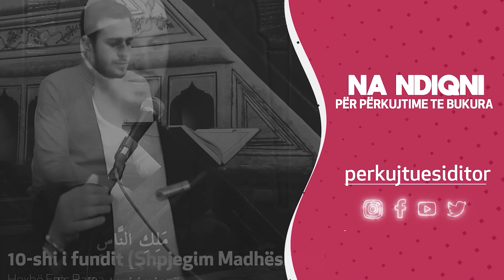MOS HARRO SE RAMAZANIN E KALUM!!!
Me ndihmën tuaj mund të bëjmë edhe më shumë projekte të tilla! 😊